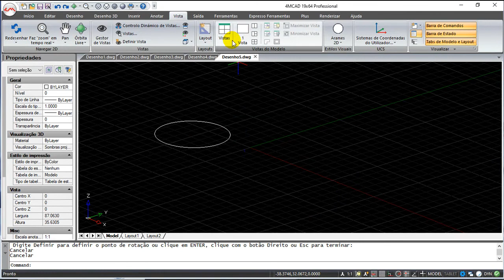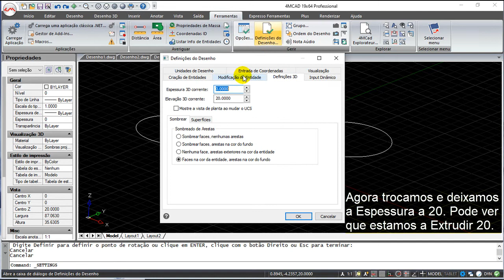4MCAD v19 Comandos Português - Elevação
4MCAD v19 Comandos Português - Elevação.